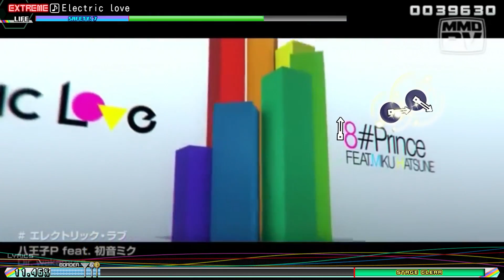Real PS4-FT Skin [ALPHA] Test 02 - 【1080p HD 60fps】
Hi there everyone! I made a LOTS of fixes and edits to the mod, plus IMAGE placements as well.

SPECIAL THANKS:
★Sathana Sundaravej for helping me get to make the images HD (1920x1080)
★Kaito Shion for PS4 Press Sound Effect and helping with Border
★篝 @ppdkagari for ACStyle Effects

【NEW!!! Added features】
★ Change PS4 EVA to fit size of DisplayMin effect
★ Change HIT Effect to fit light overlay on both shader/NONE Shader users [NO BLACK BOXES]
★ Gonna add NONE shader slide effects
★ Add HD Safety effects on mod
★ Add HD Safety count to stop safety_back

★  Add ALL of REAL PS4-FT EVA Effects

Publish coming REAL REALLY soon.